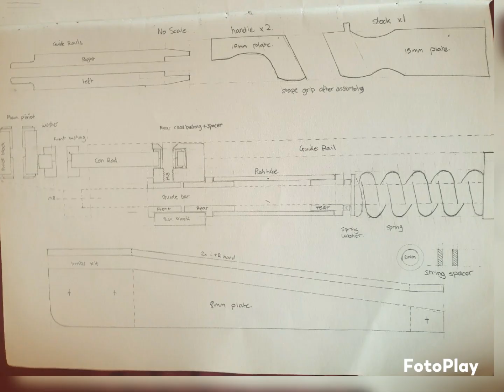spring powered crossbow by design